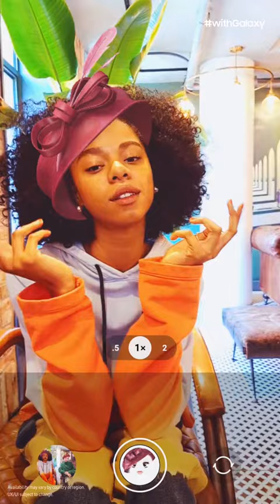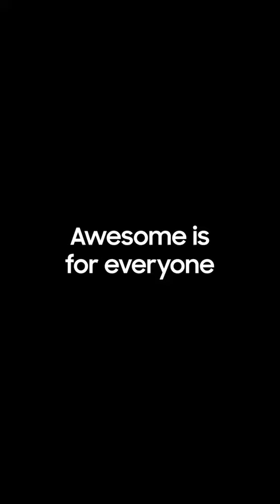Galaxy A33 | A53 5G: Awesome's what we're doing | Samsung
Express your creativity with Galaxy A33 5G and A53 5G's AWESOME camera. Capture, create and share!